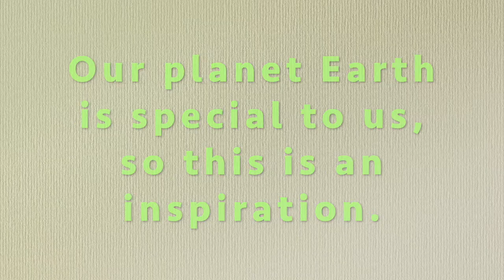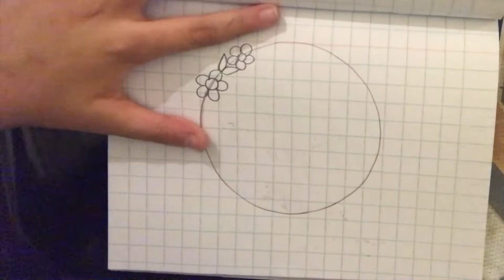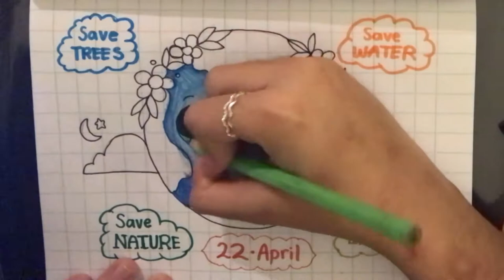How to Draw Planet Earth 🌎 || Happy Earth Day Tutorial for Beginners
Hello friends! In this video, I’m going to show you how to draw a cute Earth with a wreath of flowers, the moon and the sun to celebrate our beautiful Earth. Earth Day is an annual event celebrated around the world every year on 22 April onwards. This is an inspiration from Draw so Cute.

Supplies Used:
* Pencil
* Notebook
* Black Pen
* Color pencils

Intro Soundtrack: Art for Kids Hub Theme Song
Music recorded by Mobizen

#2. Pierse - My Fantasy